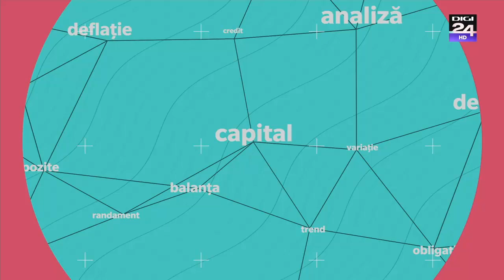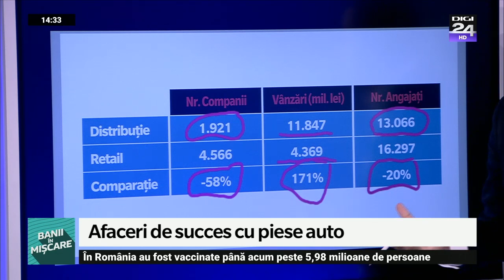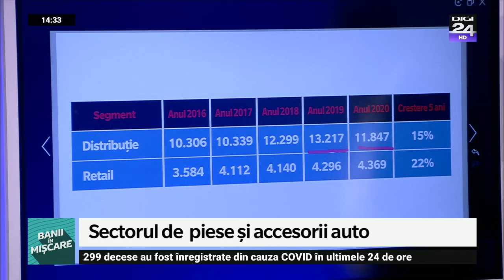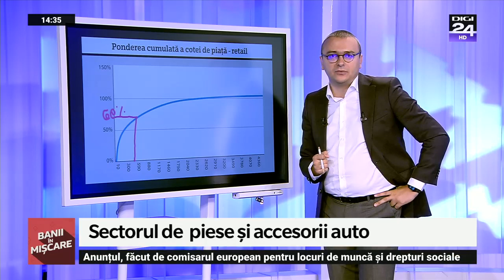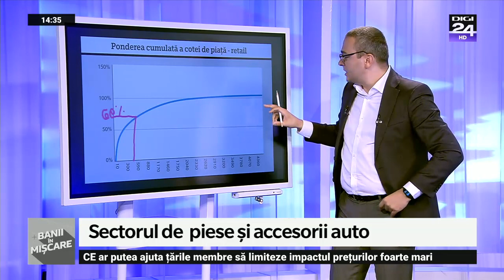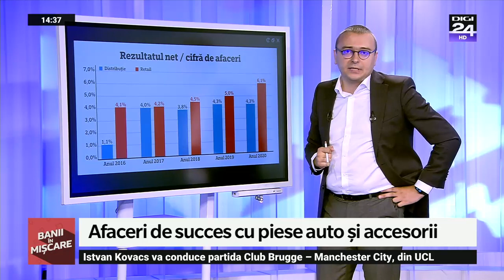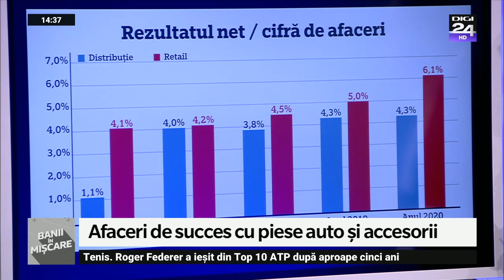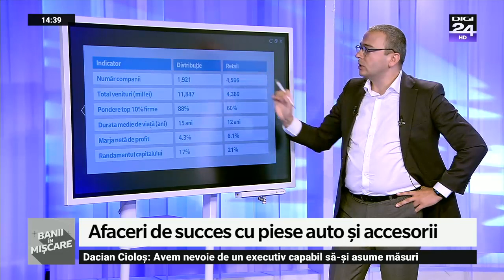Afaceri de succes cu piese auto și accesorii. Banii în mișcare, Digi24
În săptămâna aceasta revenim către antreprenori sau cei care vor să înceapă o afacere în viitor și vorbim despre sectorul de piese auto. Analizăm câți bani se fac și unde mai exact, evoluția industriei din ultimii ani, cum să pui bazele unei afaceri în acest domeniu, discutăm cu antreprenori despre strategii de succes și cele mai noi trenduri.